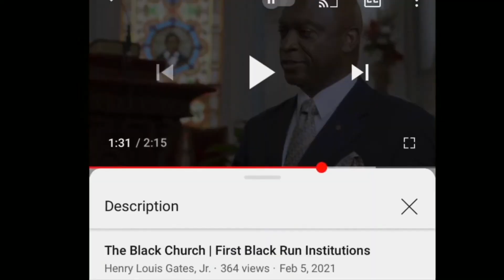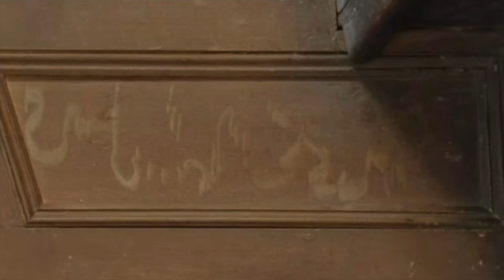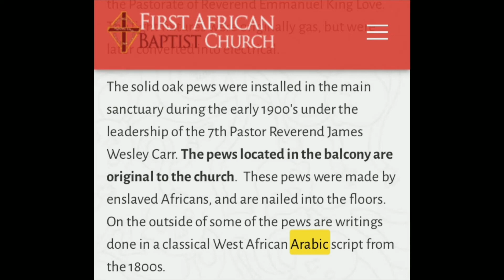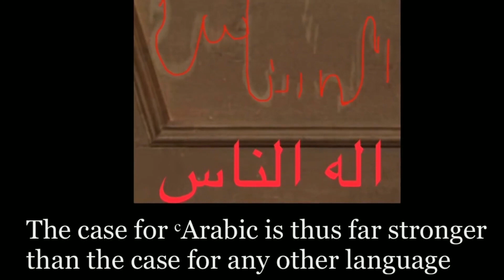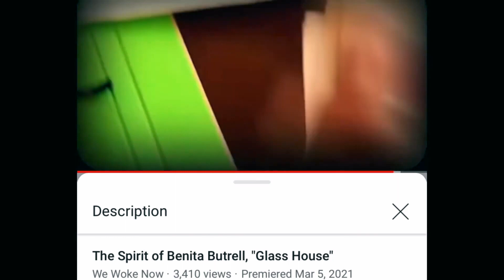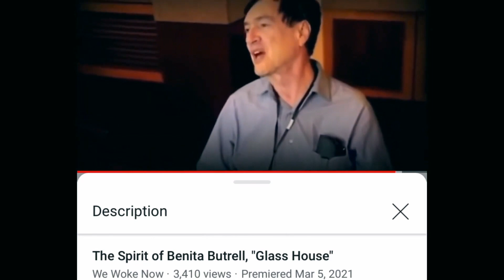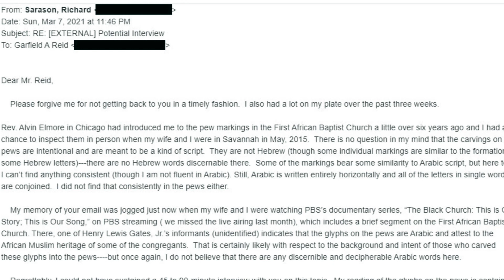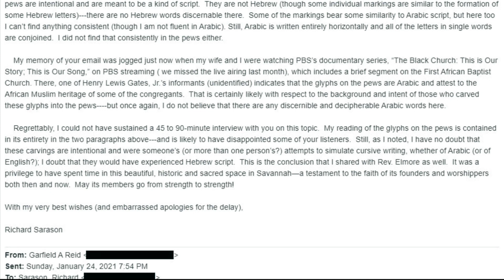PBS vs. the Black Hebrew Israelites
A brief discussion on Henry Louis Gates Jr's new documentary on PBS, "The Black Church". In it, a Harvard scholar endorses the view that ᶜArabic -- NOT HEBREW -- appears on the pews at First African Baptist Church, in Savannah, Georgia. This is contrary to the claim of many Hebrew Israelite apologists and BHI memes which claim it's Hebrew.

Sources employed in this video (in order of appearance):

HenryLouisGates, Jr., "The Black Church | First Black Run Institutions"

The As Gods Movement, "Exposed, The Erasing History"

Abu Khamr al-MaseeHee, "ᶜArabic in the Pews of a Church in Georgia?"

Faithful to God, "Examining Kelly Richardson's Appeal to the Sanctuary at 1st African Baptist Church"

The Orthodox Moor, "Another View On The FirstAfricanBaptist Church Pews In Savannah Georgia"

The Orthodox Moor, "Another Look At The Pews Pt. 2, The Scholarly Consensus"